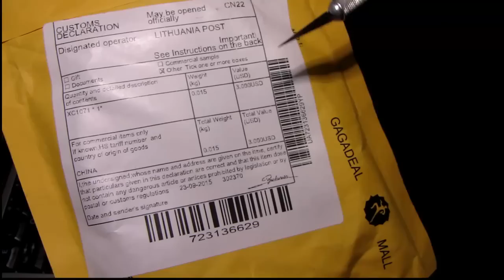USB 3.0 AM to MICRO B Cable - XC1071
Кабель USB 3.0 AM to MICRO B  - XC1071

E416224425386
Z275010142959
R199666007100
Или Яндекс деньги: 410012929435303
Спасибо!